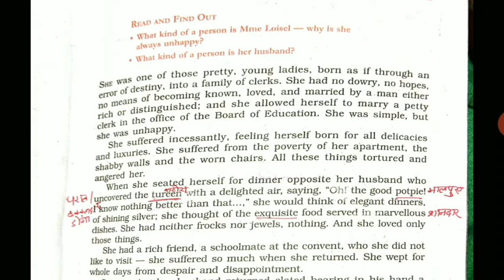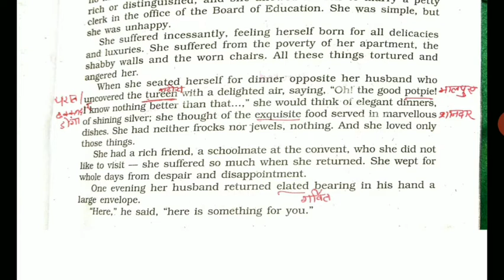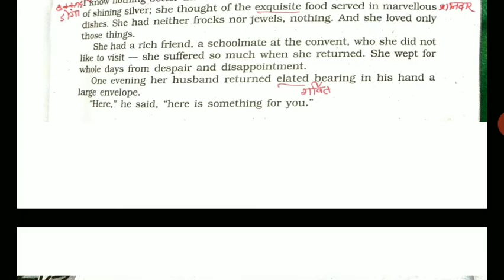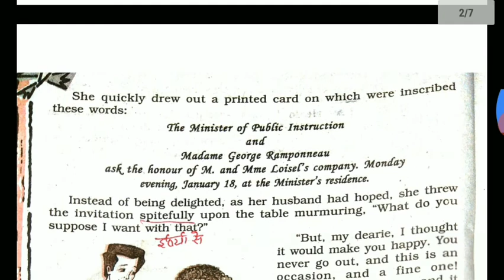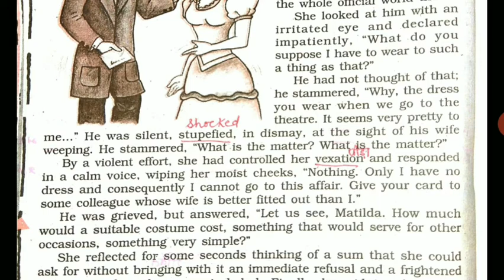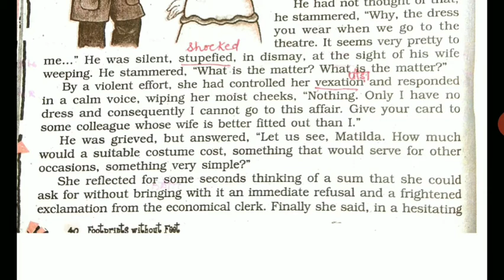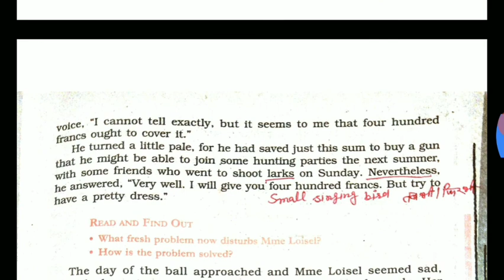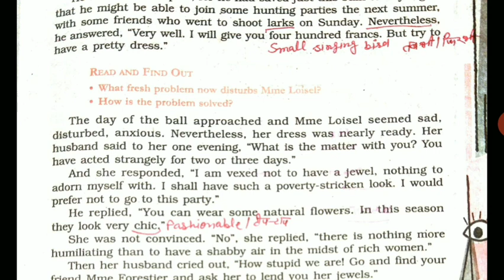Class 10 th lesson The Necklace full Hindi Explanation by PINKI Sharma English bites Part 1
||Class 10 th|| lesson The Necklace|| full Hindi Explanation|| by PINKI Sharma|| English bites bites English ||